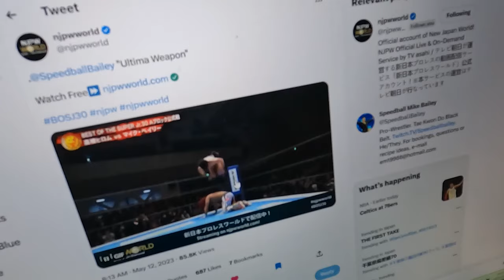I won my first match! // BOSJ Mini-Vlog: Day 1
Just a little late night video about my thoughts and feelings. I had to cut some stuff because of cprghts. My plan is to keep doing these until the end of the tour, so I hope you enjoy!